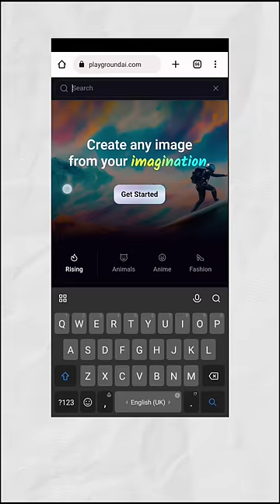Create Talking Ai Avatar In Mobile | Bolne Wali Photo Ki Video Banaye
artificial intelligence
how to create talking avatar
talking avatar for free
create free talking ai videos
talking avatar
how to create talking head